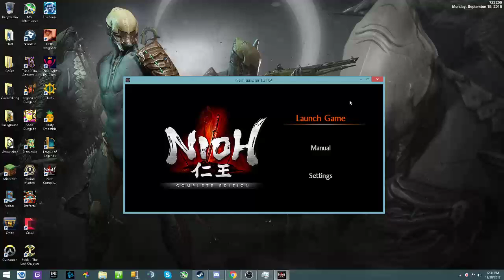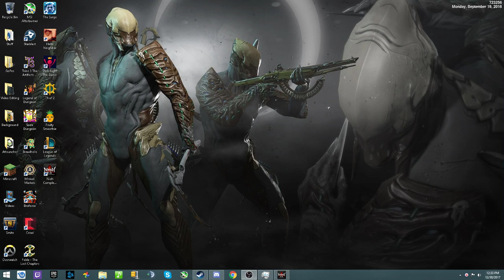Nioh Tutorial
Playing Ni Oh.